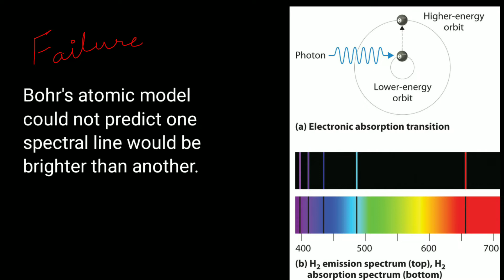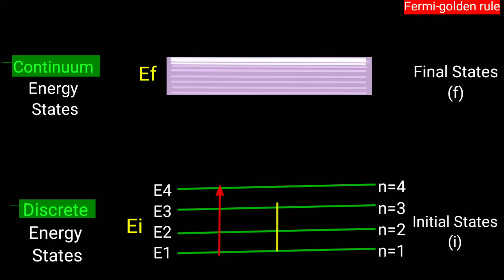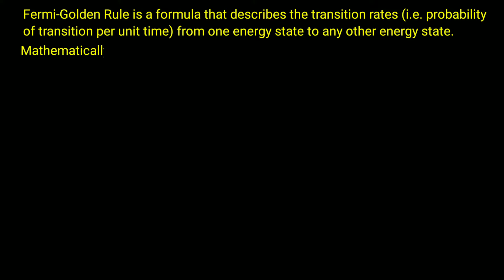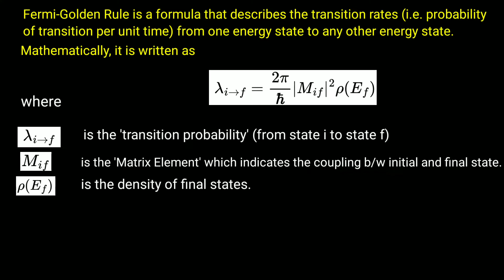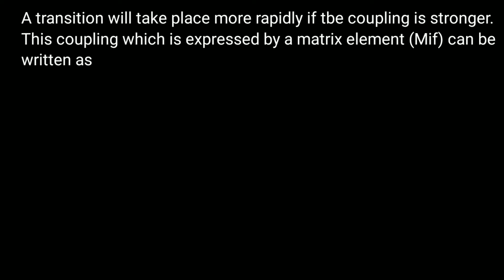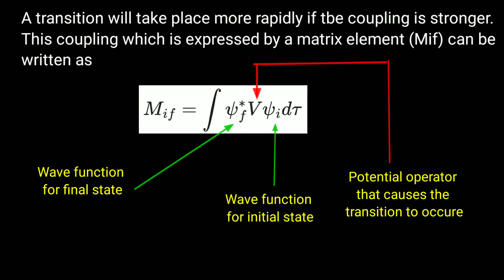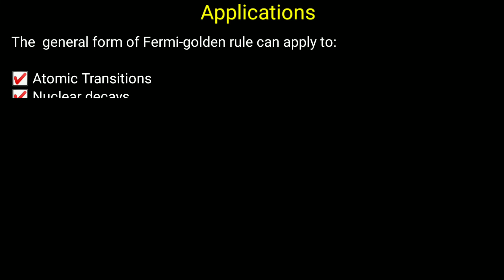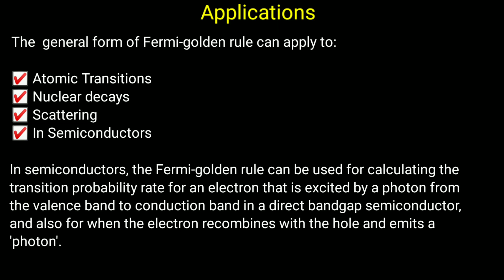Unit 3: Fermi golden rule | Transition rates | Light Semiconductor Interaction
11. CLASSICAL THEORY OF FREE ELECTRON

17. Four point probe method

32.  Variation of Fermi level with Temperature

35.  Solutions of b.tech 1st year physics May 2019 Semiconductor Physics

36.Bloch theorem and Bloch Functions

37. Solutions of  Semiconductor Physics Paper (B.Tech 1st year) Exam March 20,  2021

39. DENSITY of STATES  and ENERGY BAND DIAGRAMS

41. Electron concentration for an intrinsic semiconductor at thermal equilibrium

43.  EXTRINSIC SEMICONDUCTORS,  formation,  types,  Energy Band Picture,  Fermi level variation in n and p type semiconductor,  difference between them:

49) Unit 3 Light Semiconductor Interaction :- Optical Transitions in Bulk Semiconductors: Absorption,  Spontaneous Emission and Stimulated Emission
51)